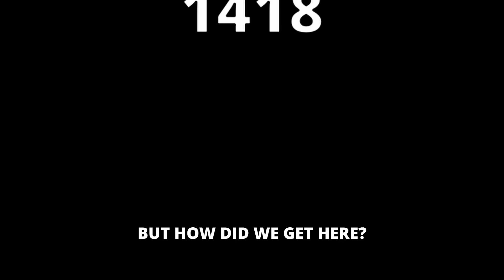Playing as this nation in EU4 because I moved there IRL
Emperor Tier:
Lewis Wright
Matvei Novikov

King Tier:
Blenderman
Crilly
Flyerton99
Ghostwolf567
Henriki2305
iTzHuzzah
JdoW52
Sjalmi
Orginal
Redguard76
ShadowSinger

Duke Tier:
abayer
Aeryka
Arthur Pendragon
ColeZawesome
Cutaline
HoratioNullbuilt
Of The Dragon
Scorpius
Stormblind
Stuart Watson
Thomas Carmichael
Trever101
Zachary Older

Count Tier:
AssBreath
Bobby Bottle Service
Brandon Smith-Darby
danjamrod
Marius
Michael Scott
MisterODark
PrimitiveMorris
Red Star
Søren Ryge
ThatOneGuy

Baron Tier:
choppyrice
Garking
Hachi
Hunkulous
Morgan Jones
Prof_Toad
Professor toad
Tobias Lauge Borgstrøm
Trevor